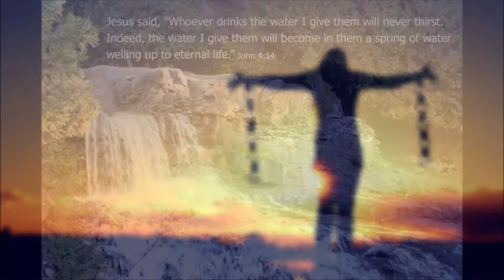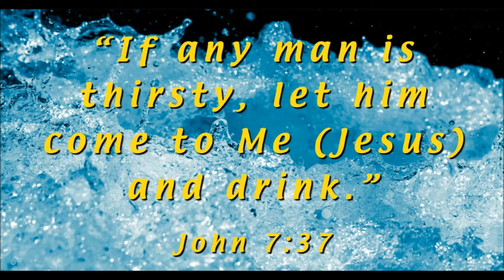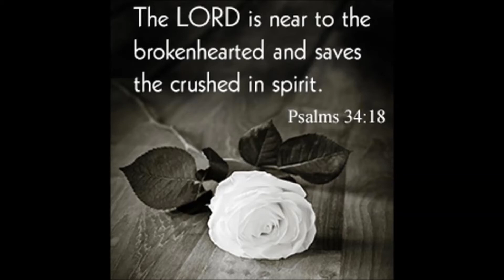For Those Tears I Died ( Joyfully Noisy Music )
- Gene and Jennifer Lacy present their cover for Marsha J. Stevens' "For Those Tears I Died".

Joyfully Noisy Music is an outreach ministry created by Gene and Jennifer Lacy for Christ Jesus our Lord. They present golden oldies, pop, rock and roll, classic country and various other musical styles with inspirational lyrics appropriate for Christian fellowship and gatherings. With a twist of lyrics, a golden oldie becomes sock hop gospel, a rockabilly dance hall standard becomes a classic conversion and a jukebox Billboard hit becomes a joyful noise for Jesus. Music with a message can certainly lift spirits and comfort the soul.

Various content providers are recognized, acknowledged and greatly appreciated for their material contributions to many of the video productions.

Keyboard (PSR-EW400) track by Gene Lacy. (Thank you Missy!)